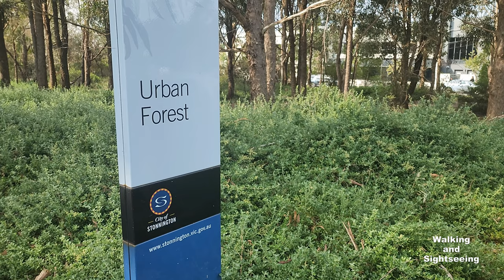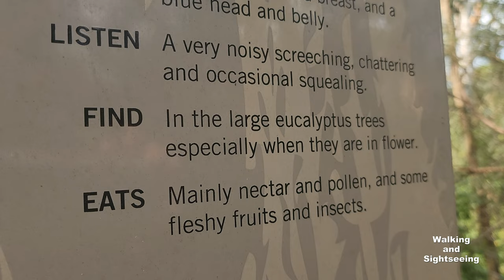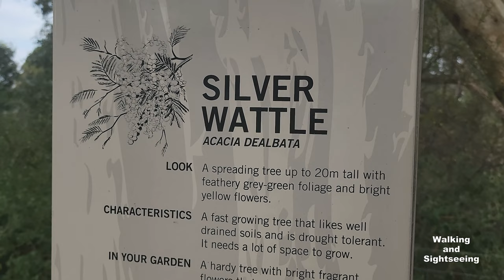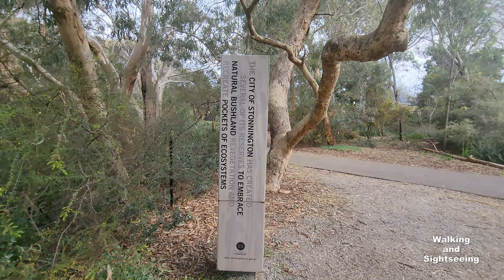URBAN FOREST WALKING TOUR IN MALVERN MELBOURNE VICTORIA AUSTRALIA | PLENTY OF NATURE AND WILDLIFE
A relaxing walking tour through the urban forest in the suburb of Malvern in Melbourne Victoria Australia. This is a gem of a place and a great place to relax and getaway from the busy city streets.

Malvern Urban Forest
Malvern's Urban Forest forms part of a linear park network running along the old railway course through the cities of Boroondara, Stonnington and Glen Eira.

Set within natural bushland, the urban forest features a grassy picnic area, ponds, bridges, pedestrian and cycle paths and extensive tree plantings.